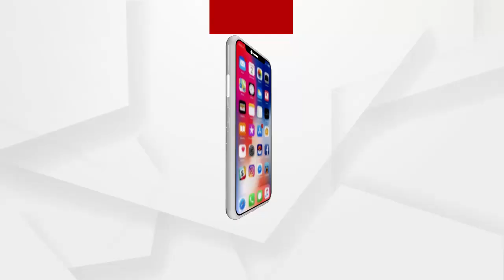ବିଜେପି ରାଲିରେ ସମୀର ମହାନ୍ତିଙ୍କ ପ୍ରତିକ୍ରିୟା....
ଆଜି ବିଧାନସଭା ଅଭିମୁଖେ ବିଜେପି ରାଲିରେ ସମୀର ମହାନ୍ତିଙ୍କ ପ୍ରତିକ୍ରିୟା.